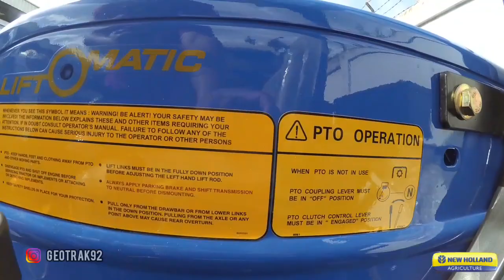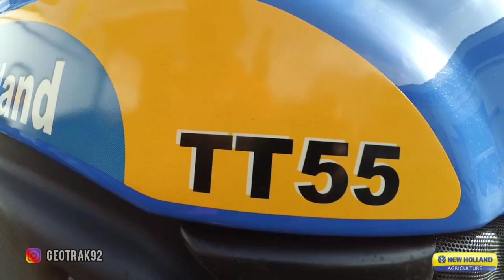NEW HOLLAND AGRICULTURE TRACTOR TT 55 FOOTAGE - PT ALTRAK 1978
World-class at the best value

Modern style and great dynamics TT Series tractors are built to satisfy many differing demands and feature reliable time-proven engines, axles and transmissions with controls and a price that are easy to handle. The tow TT models, rated at 40 and 75 horsepower, have outstanding power, lift capacity, and pulling strength, far exceeding expectations while maintaining high fuel efficiency.

Great Dynamics

When you’re thinking of buying 75 hp / 55 hp tractors available in both 2 & 4 wheel drive, and state-of the-art performance, then the only tractors which fit the bill-are the New Holland TT55/TT75. Blessed with outstanding power, speed, lift capacity and pulling strength, these tractors far exceed expectations while maintaining high fuel efficiency. So that you get power and economy in one package-that’s what we call a Global Performer.

A Specification To Meet Every Need

The two model TT Series can be supplied in 2 - post ROPS and less - ROPS and is available with a choice of 2 or 4WD. Constant mesh or partial-syncro terms, plus optional creep speed, independent PTO or Hauler version can also be specified.
With New Holland, choice comes as standard